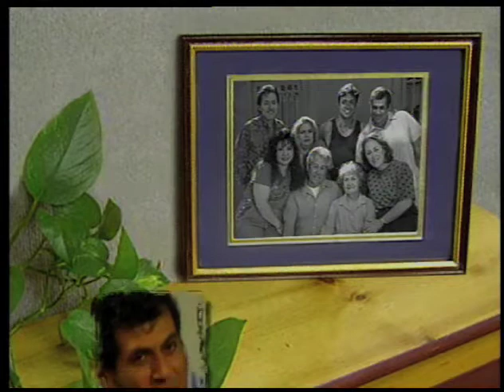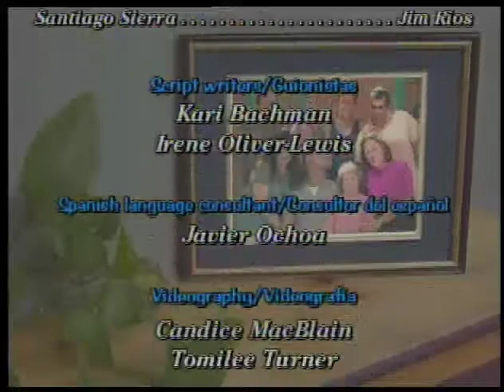Long Live La Familia! - Part 2